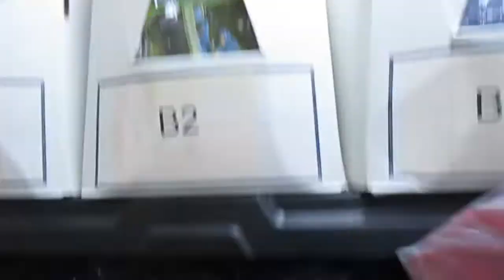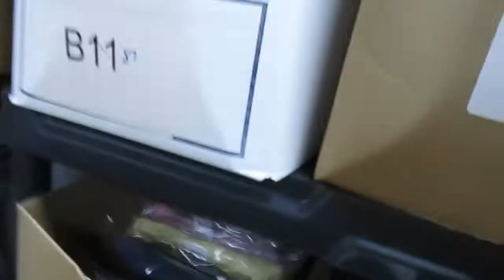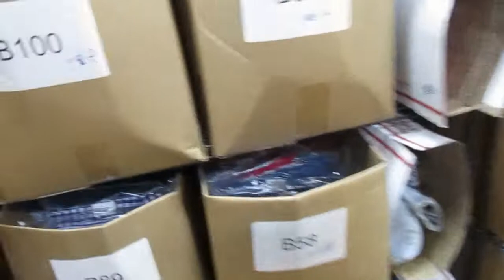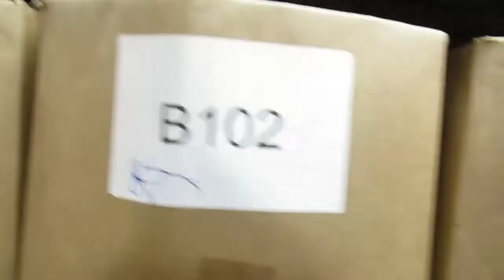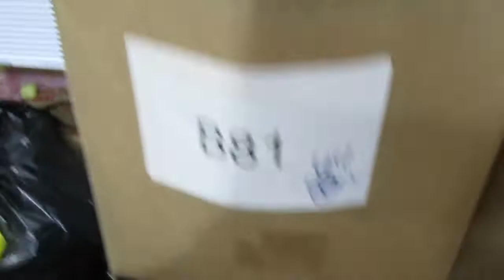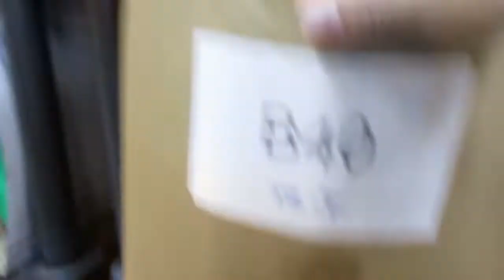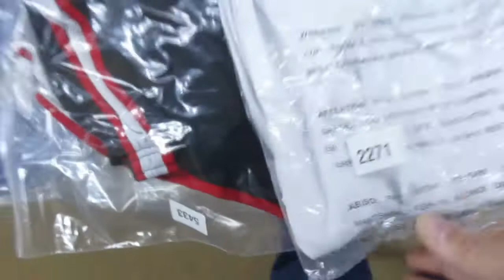What Sold On Ebay This Weekend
My name is Anthony, I am a full time Ebay reseller. come pick some orders with me as we see what sold over the weekend